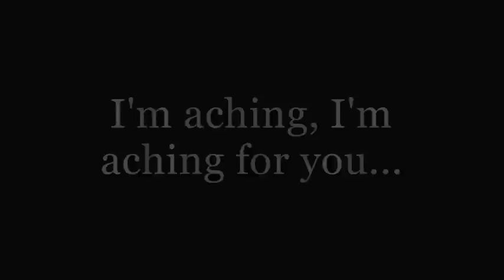James Dean Milk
This made me a odd choice of song for some...
but for me it has personal meaning...

For Jimmy.

Music used is "Milk" By Garbage

if you own copyrights and want this video removed just tell
me and I will do so, I am just a fan of Jimmy and no way profit from
these videos.